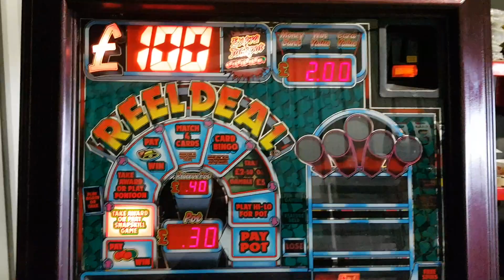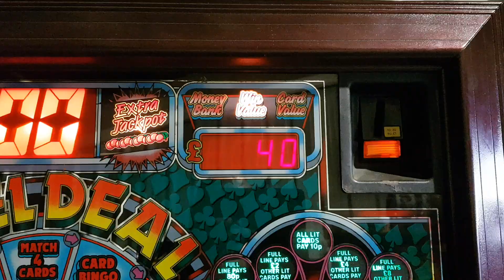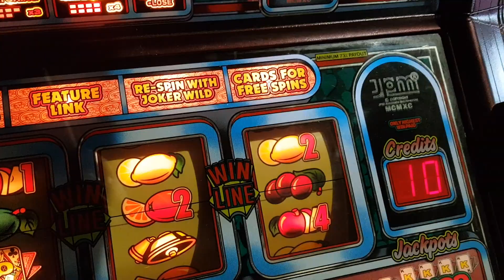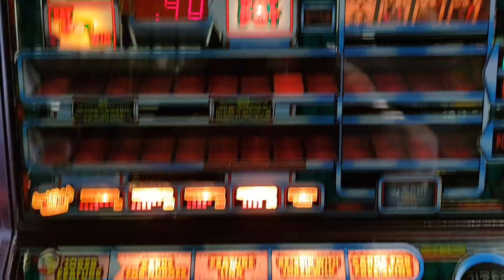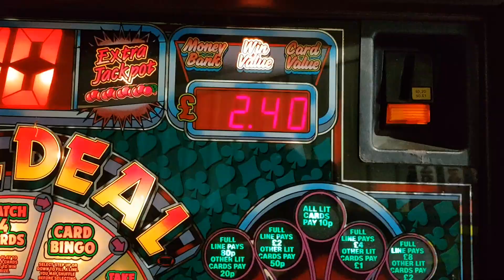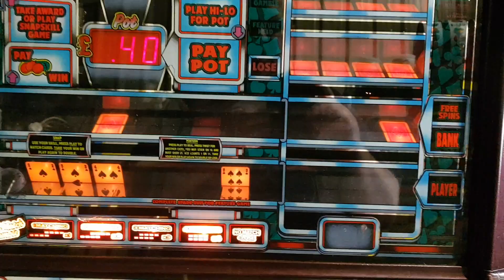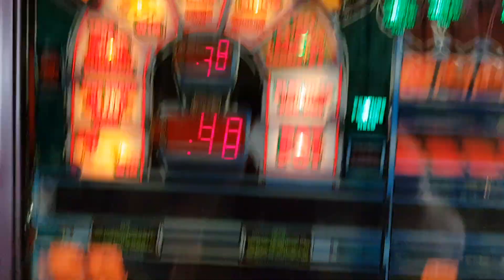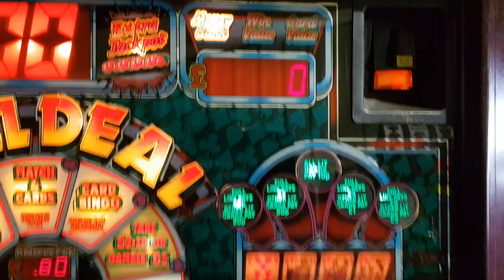JPM Reel Deal (club)